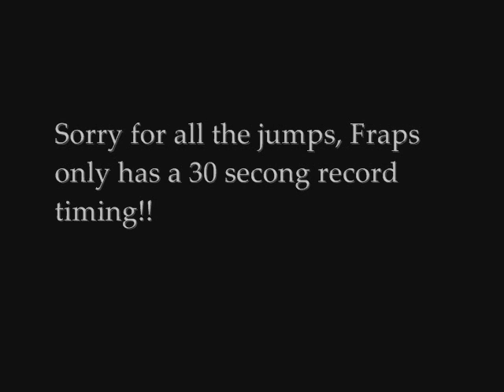Grand Prix Legends practice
*Read*please*                           I done a quick first lap on GPL to see how fraps ran with it. Hope you enjoyed it, if you did, ill make more. Thanks.

&fmt=18 at the end of the URL for HIGH QUALITY

WoW CBJR Productions warcraft World of Gaming Chris Jake agility pvp rofl pwned owned lol crusader alliance horde factions runescape megazone sword dagger rogue shaman druid hunter priest mage death knight level 70 twink huntard holy shadow frost spec staff mace one hand two orgrimmar stormwind undercity ironforge thunder bluff darnassus tauren troll undead orc blood elf night gnome human being dwarf dreanai bow and arrow wrath the lich king burning crusade emerald dream Call of duty cod mp5 p90 mini uzi ak-74u skorpion ak-47 m4 carbine m16e4 g3 g363 m14 mp44 dragunov 50. cal m40e3 m21 r700 m60e4 rpd m249 SAW m1014 w1200 shotgun sniper assault rifle light machine gun small machine gun LMG SMG GPL ferrari lotus brabham england playstation 3 xbox 360 microsoft sony red ring of death glitch crossfire pipeline hardcore